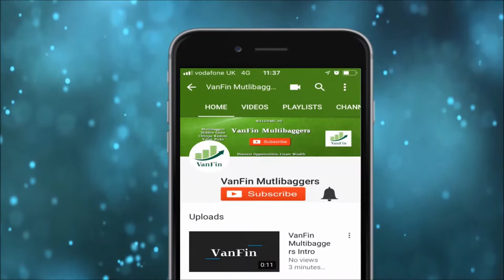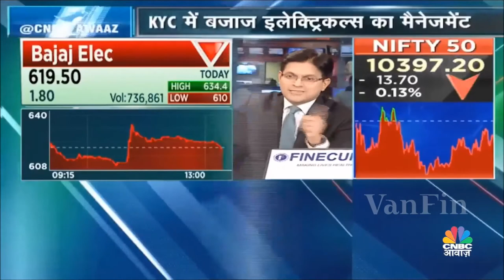Know Your Company Bajaj Electricals Ltd.